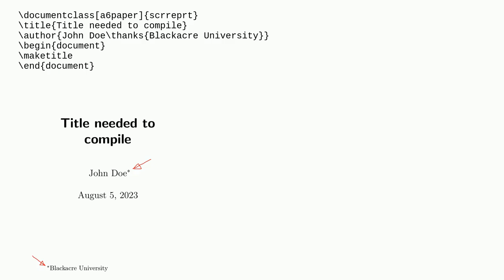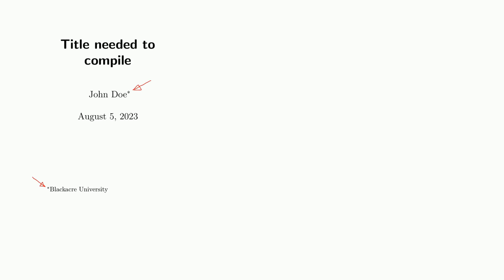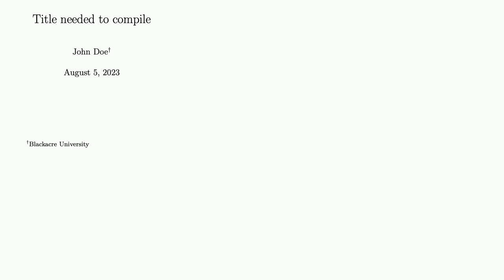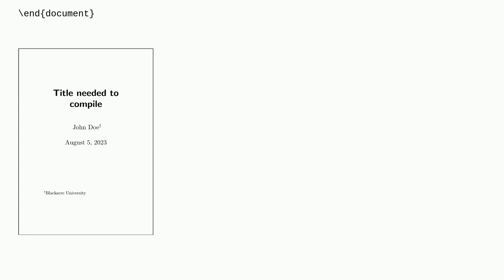Tex: How to change the footnote symbol of thanks in KOMA-script?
How to change the footnote symbol of thanks in KOMA-script?

A special thanks goes out to the community

  scrreprt footnotes koma-script